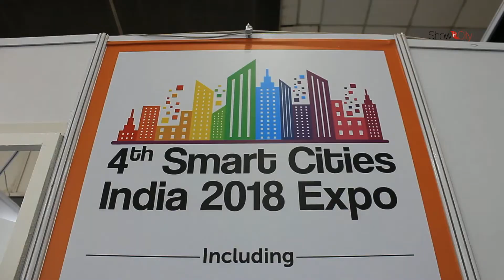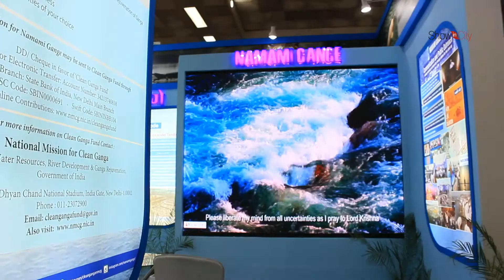One Mega Event 2018 | Pragati Maidan | New Delhi | India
The event will focus on “Smarter Solutions for a Better Tomorrow.” Every aspect of urban life will be covered at the event, including smart governance, uninterrupted clean power and water supplies, smart environment, efficient solid waste management, smart ICT, improved low emission public transport, electric and hybrid vehicles for private use, smart buildings, and so on. Key highlights of the event are as follows:•One Mega Event combines Buildings India expo, Solar India expo, Transport India expo, Smart Cities India expo, and Water India, all under one roof•Over 500 international brands from around 40 countries•20,000 square-metres of exposition space•20,000+ business visitors•300+ speakers•50+ conference sessions•3,000+ delegates•Delegates will have access to sessions and networking activities across all expos in a single venue